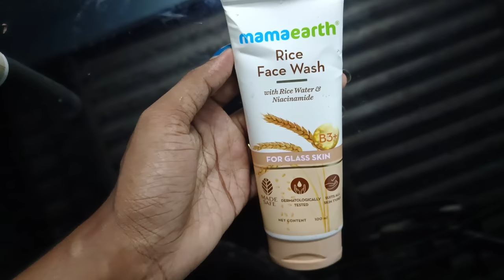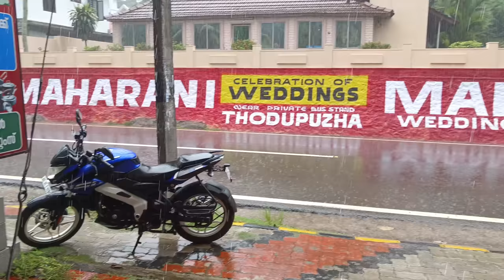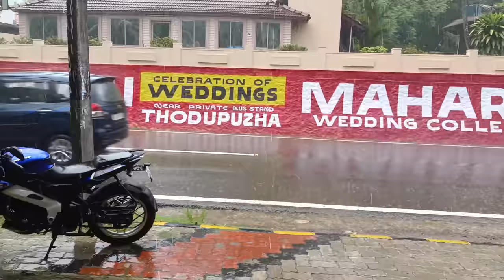എന്റെ Morning Routine💯🥰/ One Week Skincare/Jenuzz Vlogs/ Daily Vlog/Day in my life